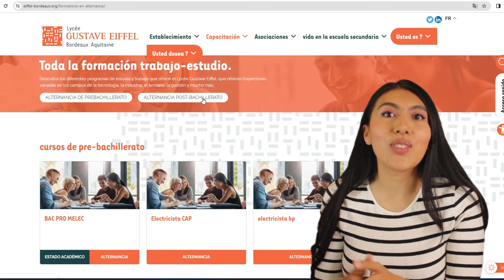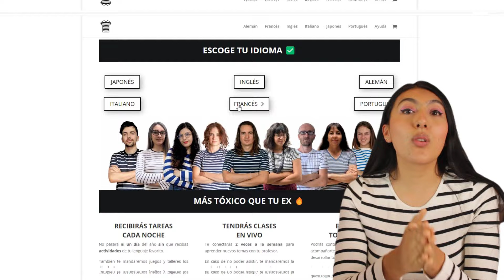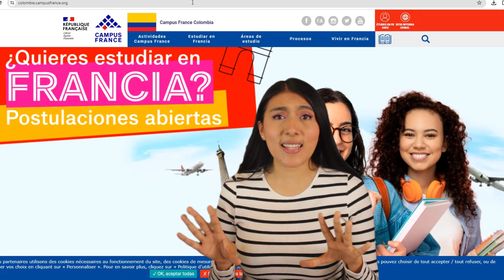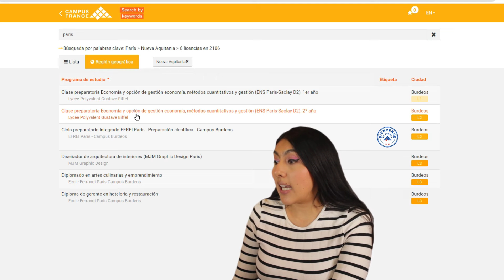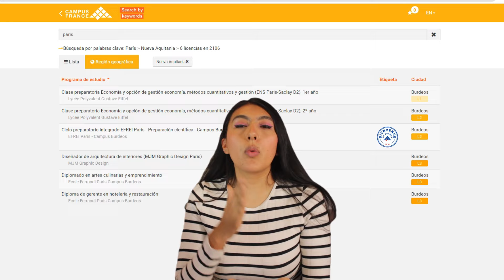ESTUDIAR EN FRANCIA ES MUY ECONÓMICO, 4 OPORTUNIDADES PARA TRABAJAR, ESTUDIAR O VIVIR EN FRANCIA💸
Este país te da un montón de oportunidades para vivir y trabajar. En este video y con el acompañamiento de la profe Carla te hablamos de todas las posibilidades.

Nos pagan por estudiar 00:00
Au pair 01:38
Donde aprender francés 3:22
Cuanto se gana como Au pair 04:04
Estudiar en Francia 04:52
Cuanto pagamos por estudiar 06:23
La visa más fácil 07:39
cuanto se gana en Francia 09:15